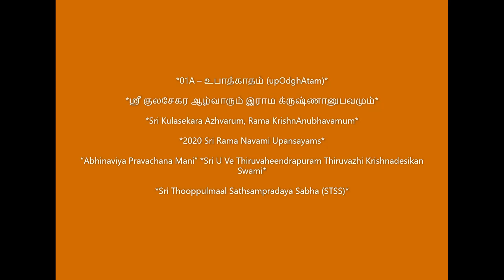01A = upOdghAtam = "Sri Kulasekara Azhvarum, Rama KrishnAnubhavamum" Upansayams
Sri U Ve Thiruvaheendrapuram Thiruvazhi Krishnadesikan Swamin

Sri:
Srimathe Gopaladesika Mahadesikaya Nama:
Srimathe Raghuveera   Mahadesikaya Nama:

Adiyen. Sri Thooppulmaal Sathsampradaya Sabha (STSS) is happy to share "Sri Kulasekara Azhvarum, Rama KrishnAnubhavamum" Upanyasams by Sri U Ve Thiruvaheendrapuram Thiruvazhi Krishnadesikan Swamin.